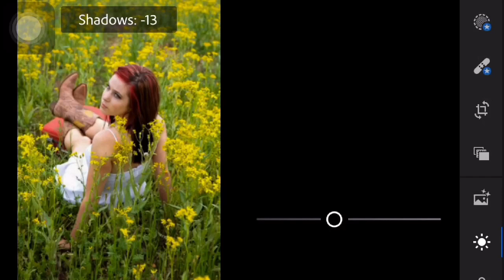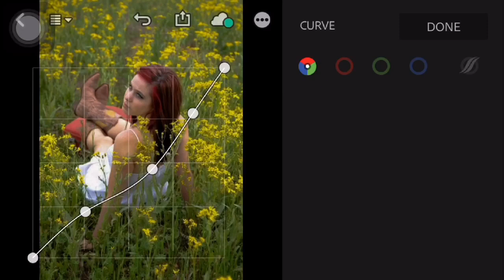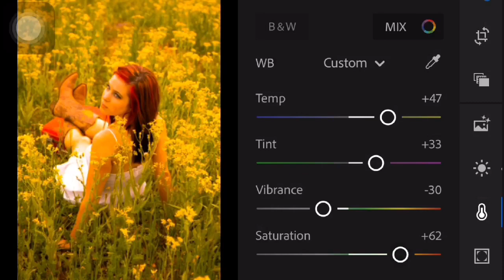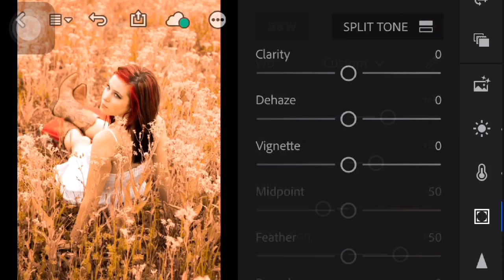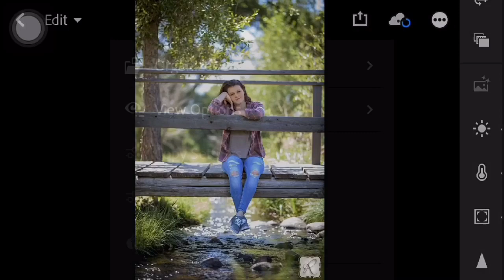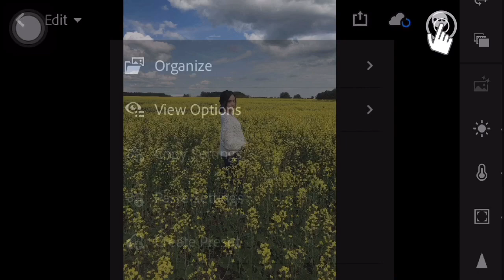Lightroom Mobile Presets Free DNG | Free Lightroom Preset Tutorial | Peach Rose Preset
Peachy/Peach Rose Preset | Free lightroom preset tutorial for mobile | LRhendrix

JOIN NOW for more presets☝🏼🤗

Send Hugs❤️

+ Title: Happy Life
+ Artist: FREDJI
+ Genre: Dance & Electronic

• "Therefore encourage one another and build each other up, just as in fact you are doing." - 1 Thessalonians 5:11 •

lightroom tutorial
lightroom mobile
color grading
peachy preset
peach preset
peach theme
peach rose theme
peach rose preset
LRhendrix
instagram presets

tutorial lightroom cc, tutorial lightroom mobile, tutorial lightroom android, tutorial lightroom peach, tutorial lightroom selebgram, tutorial lightroom terbaru,